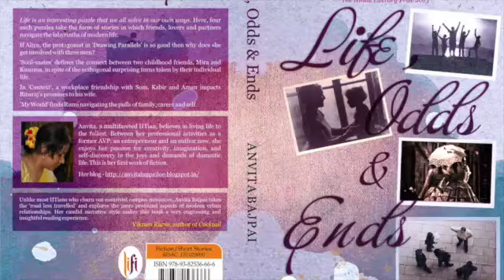Life, Odds & Ends - Trailer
This video is about the book "Life, Odds & Ends". Lecture video on YouTube in three parts - Life, Odds & Ends - part 1 / 2 / 3